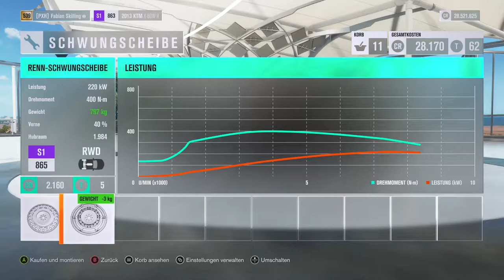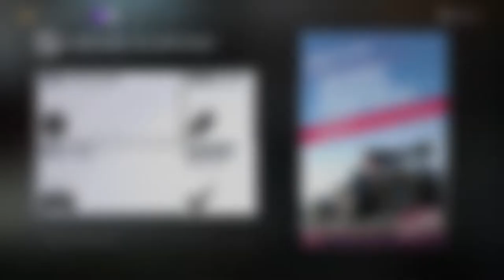Let's Play Forza Horizon 3 #109 - Die gleiche Zeit!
Vorläufiger Uploadplan (für diese und folgende Wochen):

Montag: FH3 Drag Races
Dienstag: FH3 beliebiges Format (aber wahrscheinlich Let's Play)
Mittwoch: FH3 beliebiges Format (aber wahrscheinlich Let's Play)
Donnerstag: FH3 Drag Races
Freitag: FH3 beliebiges Format (aber wahrscheinlich Let's Play)
Samstag: FH3 beliebiges Format (aber wahrscheinlich Let's Play)
Sonntag: FH3

Zurzeit aktiv: FH3 Let's Play, FH3 Drag Races, FH3

Zurzeit pausiert: FH3 Multiplayer, FH3 Car Battle

Zurzeit beendet: FH3 Autocross